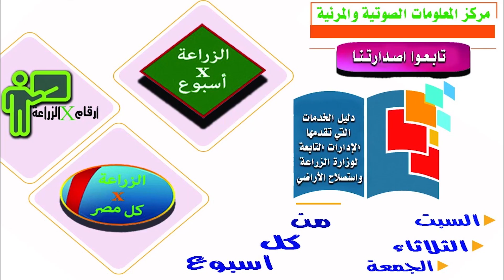الزراعة X اسبوع فيديو جراف بأهم أنشطة وزارة الزراعة من 24 الى 30 مارس 2023